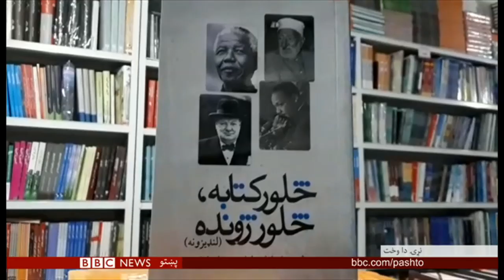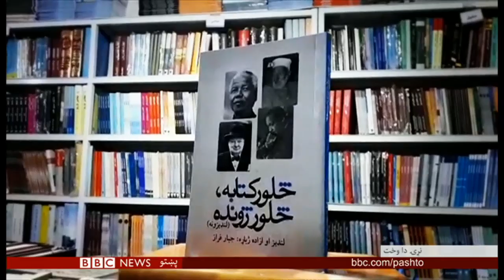بي بي سي پښتو تلویزیون، هنري شېبې: ټونس بیا د برقي موسیقۍ فیسټیوال کوربه و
هنري شېبې د بي بي سي پښتو اوویز پروګرام دی چې د نړۍ له لروبره د هنر او ادب له برخې ځانګړي مطالب پکې درته وړاندې کوو.